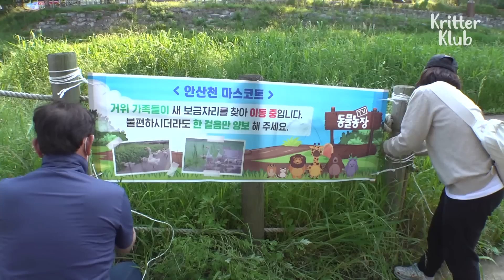Geese Family That Travels 2 Miles Every Day On Foot (Part 2) | Kritter Klub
Geese family travels 2 miles EVERY DAY on FOOT! But, this puts them in constant exposure to danger! What can be done? And why do they keep coming up the shore?